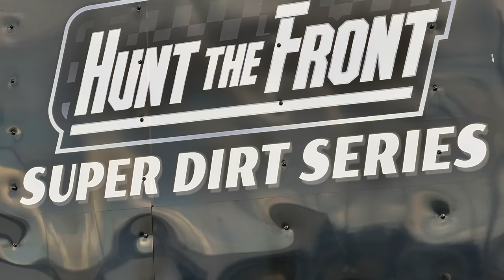Inaugural Hunt the Front Super Late Model Series from All Tech.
Footage from the inaugural Hunt the Front Super Late  Model Dirt Series at All Tech Raceway in Lake City, Florida.